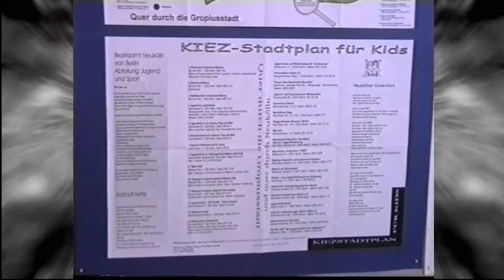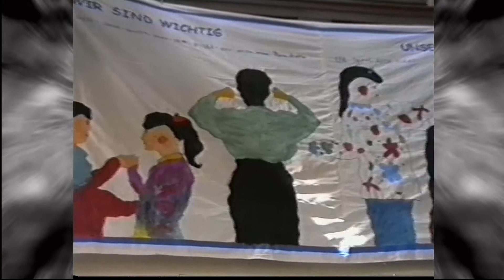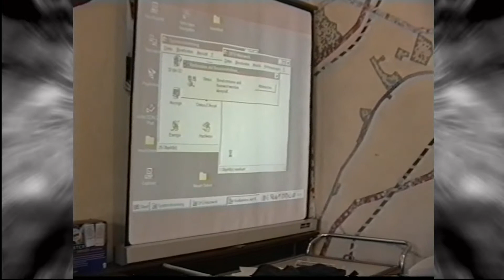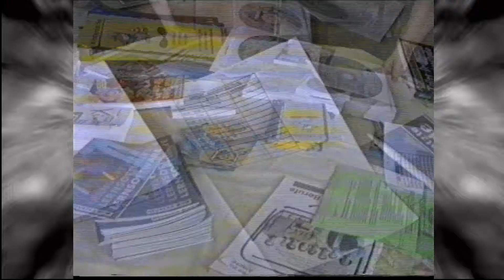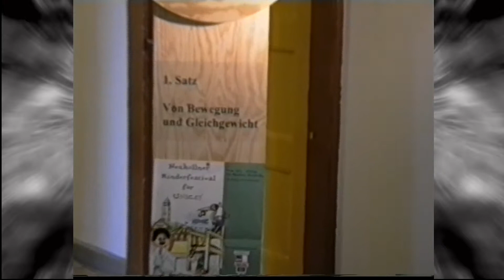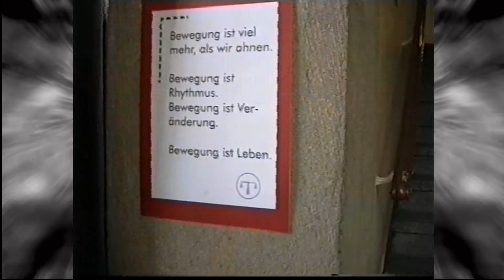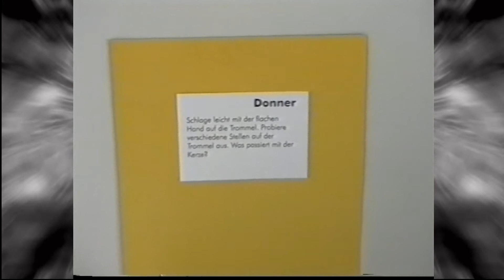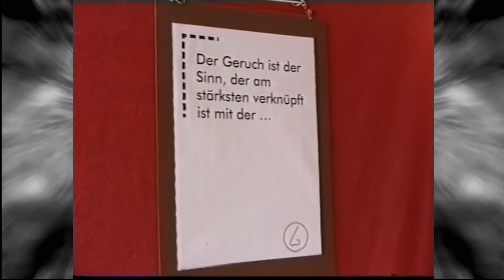Neukölln Kinderfestival Nr 6 Gegenstände der Sinne 1999